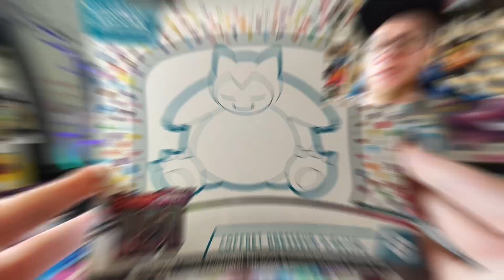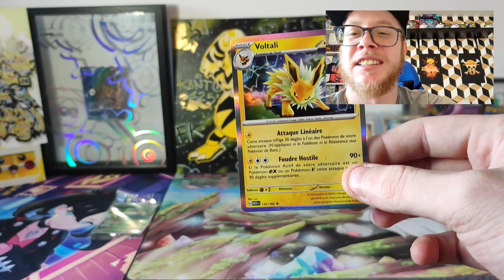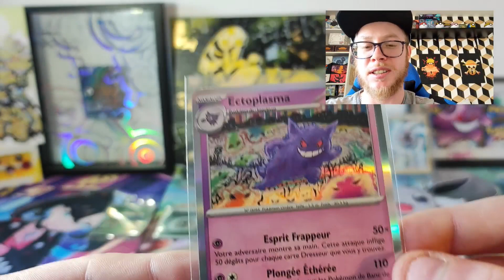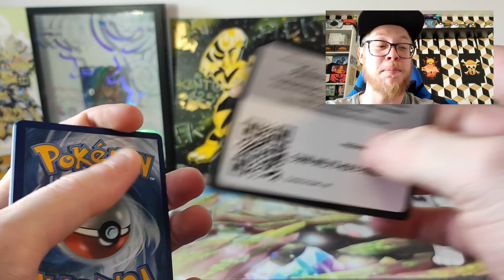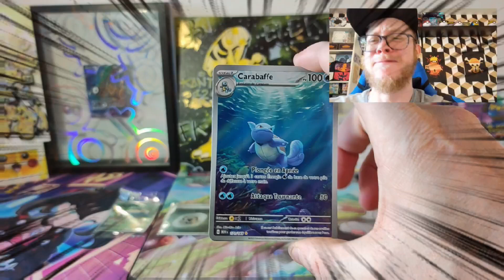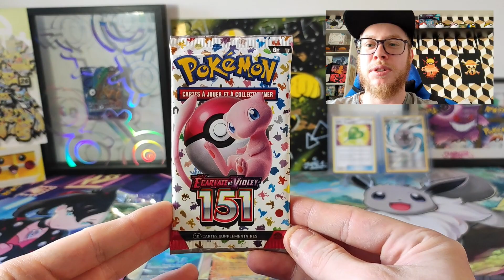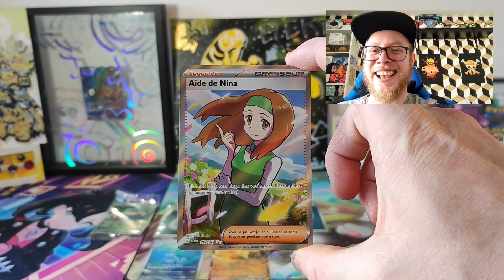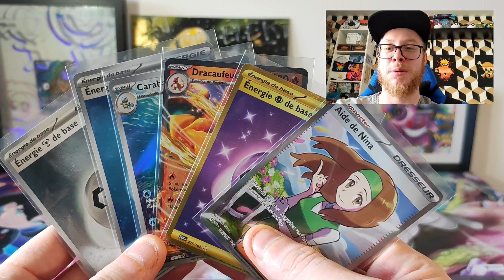OUVERTURE POKÉMON 🌟 2ème round pour 151 avec une belle ETB ! Dont un double hit de folie 💧🔥 !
Yop tout l'monde j'espère que ça va cette semaine ✌🏻

J'espère que votre chasse a été bonne ce matin 🫣

On se retrouve aujourd'hui avec un petit boxbreak d'une ETB 151 🌟

Je te laisse me dire en commentaire ce que tu as pensé du tirage 🙌🏻

elle aura pris sont tps à démarrer mais arrivé à la moitié, ça régale 👀🔥

Porte toi bien jusqu'à la prochaine vidéo 🤜🏻🤛🏻